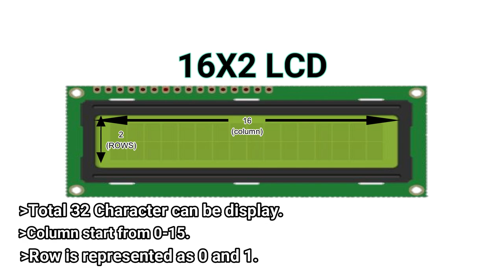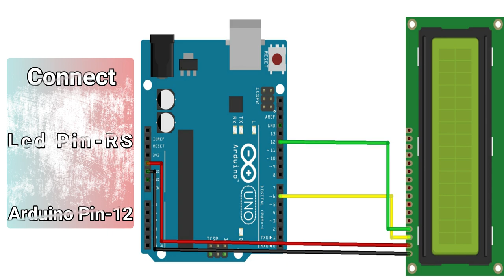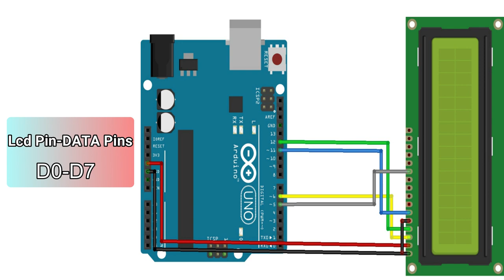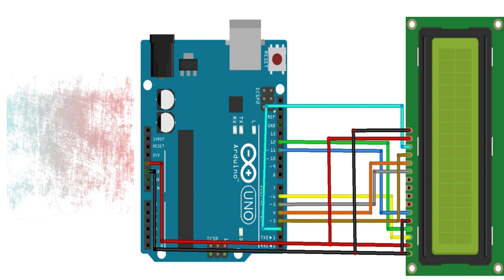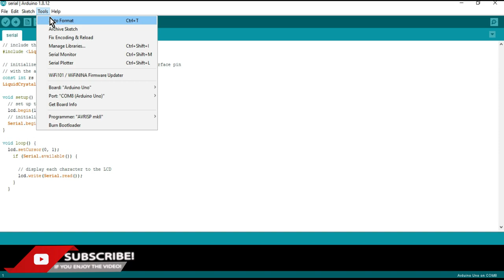Easy way || interface LCD with arduino||hindi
Hello Guys we have came  with another  video related to arduino. In this video we are going to see how to interface lcd with arduino. We will also se lcd pins and there functionality.